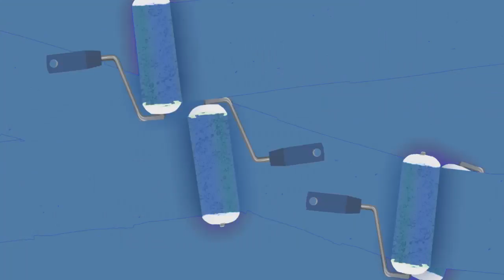Dia 5 - Frequência e Constância nas suas postagens | Leandro Piovesan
Participe na nossa série de 30 vídeos, um por dia em todo mês de outubro. Deixe seus comentários, sugestões e dúvidas!